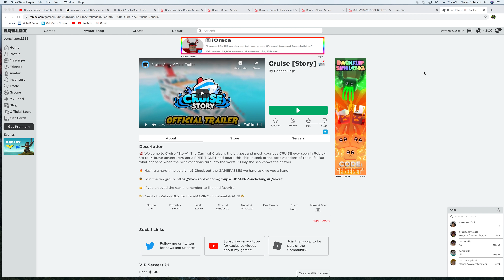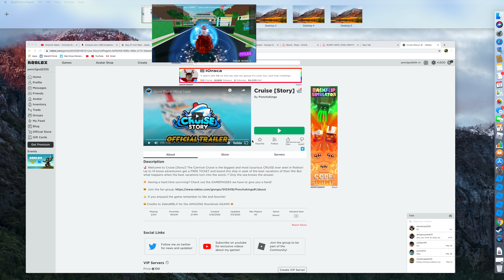roblox cruse ship story